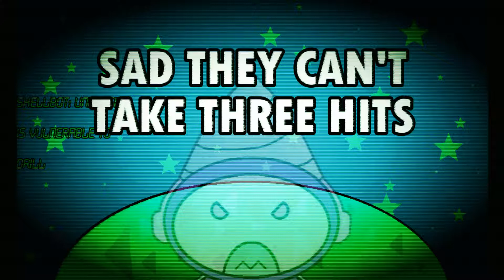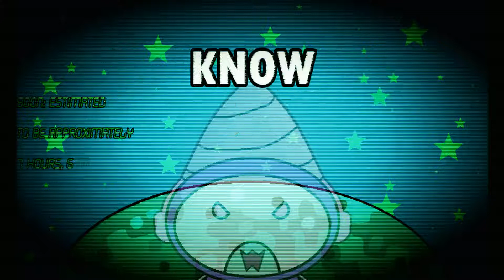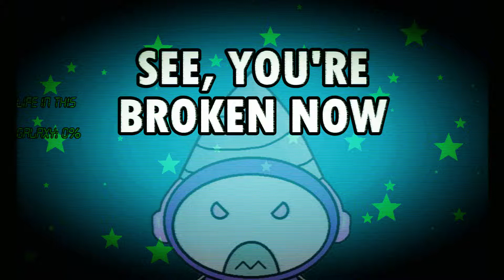VG With Lyrics | Chisel - Game Theme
When you think about it, a robot that drills the life out of every planet seems a little less fun-and-games than the game originally intended.

I DO NOT OWN THE CHISEL BRAND, ITS CHARACTERS, OR MUSIC! NITROME DOES! And it's free to play on their website. And I also DID draw EVERYTHING in this video.